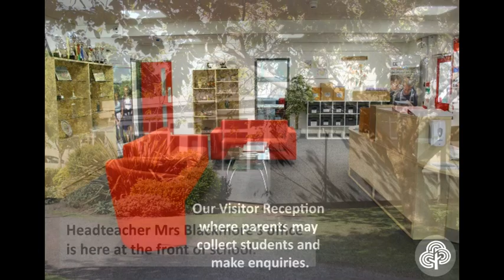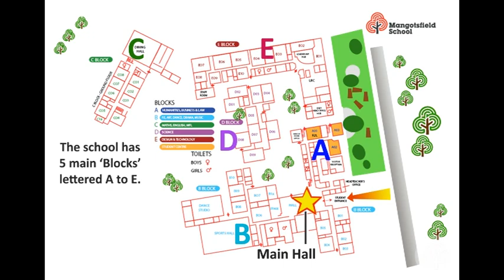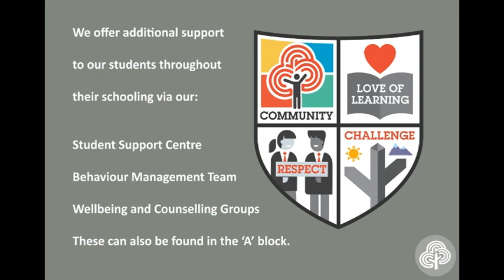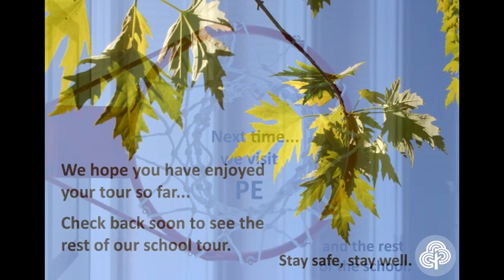Mangotsfield School - Year 6 Virtual Tour (Part 1)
Part one of our virtual tour around Mangotsfield School